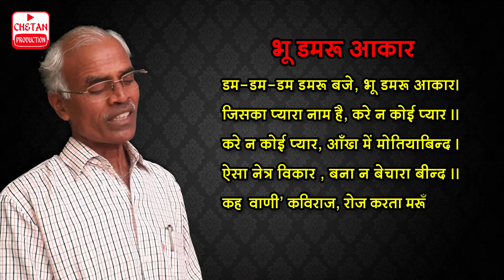Vastu Shastra : Bhu Damaru Akar / Damru Shaped Plot (SK-26)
Vastu Shashtri Amrit 'Wani'
Amrit Lal Changeriya (Kumawat)

Book Name :  Shilp Kala Par So Kundliyan
Part 3 : Plot Ke  Prkar

Topic No. 26 भू डमरू आकार
डम-डम-डम डमरू बजे, भू डमरू आकार।
जिसका प्यारा नाम है, करे न कोई प्यार ।।
करे न कोई प्यार, आँख में मोतियाबिन्द ।
नेत्र विकार ऐसा, बना न बेचारा बीन्द ।।
कह  ‘वाणी’ कविराज, रोज करता मरूँ-मरूँ।
नव जीवन तू पाय, बेच वह डम-डम डमरू ।।

शब्दार्थ: बीन्द  =  दूल्हा

भावार्थ: डमरू जैसे भवन के निवासियों में परस्पर मोहब्बत नहीं रहती।प्रेमी, सुन्दरी,प्रेमसुख, मोहब्बतसिंह, उल्फत आदि नाम होने पर भी कोई उनसे प्यार नहीं करता। भूमि के कुप्रभाव से ऐसा मोतियाबिन्द हो जाता है कि बेचारा, बीन्द (दूल्हा) तक नहीं बन पाता ।
  ‘वाणी’ कविराज कहते हैं कि तब जीवन से भयंकर निराश होकर हृदय एक दिन में कई बार, आज मरूँ, नहीं तो कल तो जरूर मरूँ, ऐसा कहने लग जाता है। अरे भाई! मरूँ-मरूँ मत कर, तुझे नया जीवन मिल जाएगा, तू तो यह डमरू आकार का प्लाट बेच दे या इसकी आकृति में थोड़ा-सा परिवर्तन करतेहए इसे शुभ आयताकार भूखण्ड बनाले।

© All contents of this Video are protected by copyright By Chetan Prakashan / Chetan Production